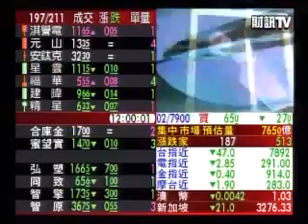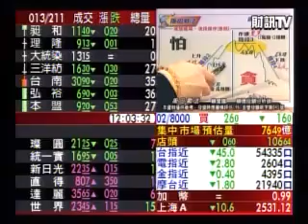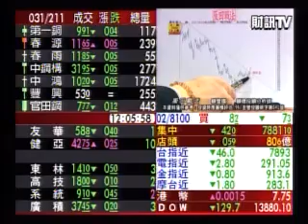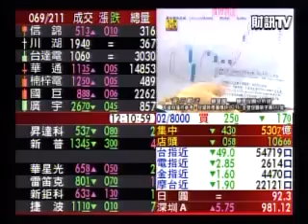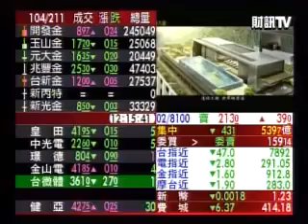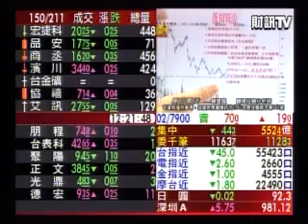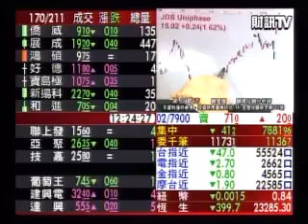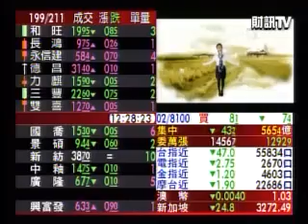阪田戰法 顧奎國 分析師 2013-02-05 盤中